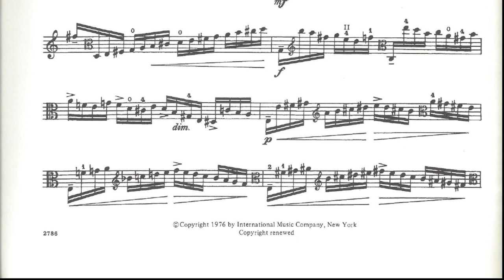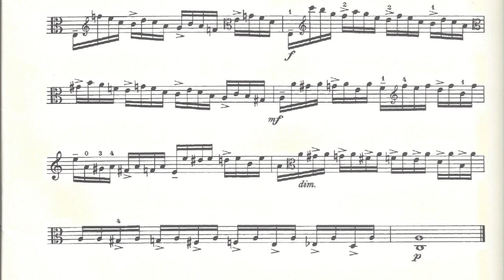Fuchs Fantasy Etude No. 1 for Viola (Score)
Va - Jeanne Mallow